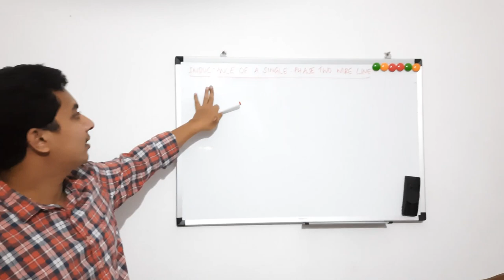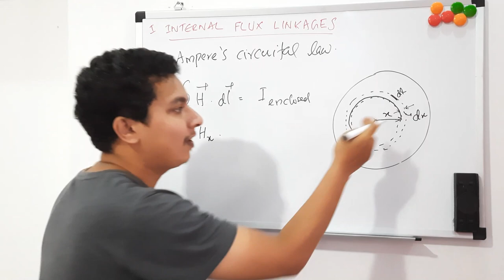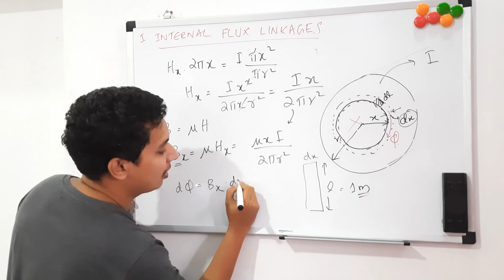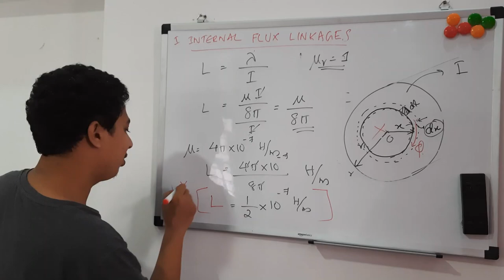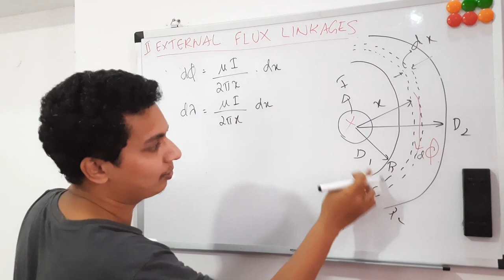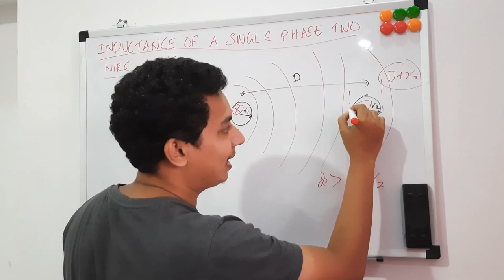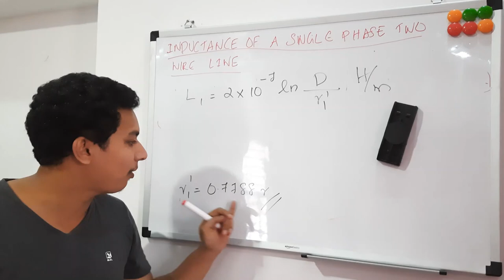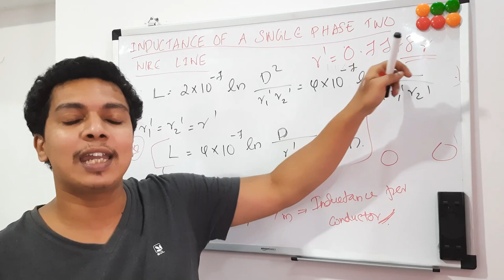module 2 lecture 2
The inductance of a single-phase two-wire transmission line